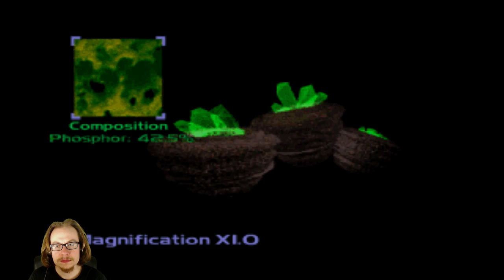Let's Play Command & Conquer Tiberian Dawn Part 23 - NOD Mission 5: Warthog Hunt